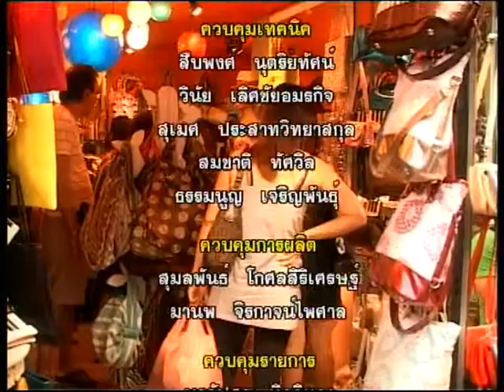ถอดสลักข่าว ประจำวันที่ 29 ก.พ. 55 3/3